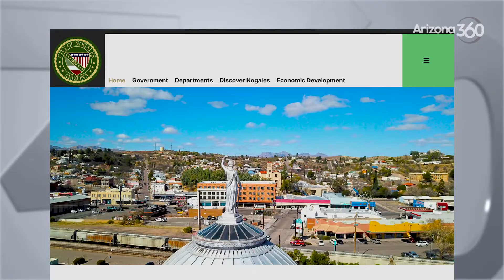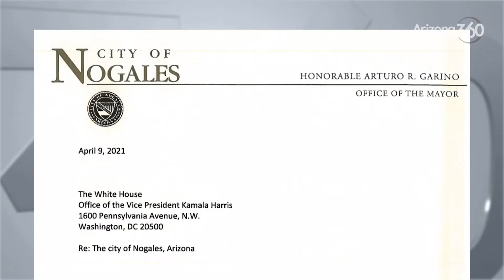Nogales mayor eager to see port travel restrictions lifted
Restrictions have been in place for over a year.